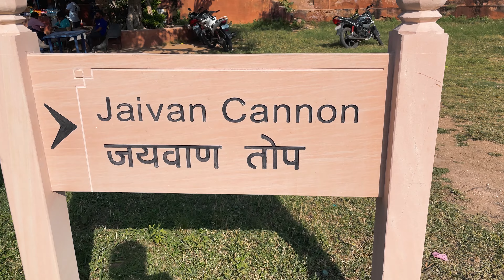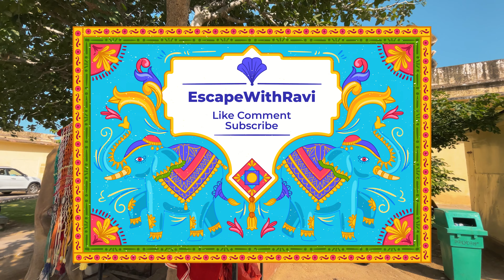Exploring Jaigarh Fort in 2021 | Jaipur Ep 04 | EscapeWithRavi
So after Exploring Amer Fort, Panna Meena Ka Kund, Hawa Mahal, Jantar Mantar, City Palace and Chokhi Dhani its time to Explore Jaigarh Fort which is famous for World's Largest Cannon on Wheels - ' Jaivana Cannon ". And also we will go to LASSI WALA - Most Popular Lassi Makers in Jaipur and then we gonna try Rawat ki Kachori .

💫 OTHER VIDEOS OF THIS SERIES (Shot on Iphone 12) :
Ep 1 (Amer Fort, Panna Meena Ka kund, Mira Mandir)
Ep 2 (Experience Traditional Food in Chokhi Dhani)
Ep 3 (Patrika Gate, Albert Hall Museum, City Palace Jaipur, Jantarmantar, Hawamahal, Nahargarhfort)
Ep 4 (Rawat Mishthan Bhandar, Lassiwala, Jaigarh Fort)

📸 ND Filter
🎒 Trekking Bag
📲 Power Bank

2. ( Ethereal Dream by Artificial Music & ASHUTOSH )

TOPICS COVERED IN THIS VIDEO :
● Jaigarh fort in Jaipur - Rajasthan | जयगढ़ - दुनिया की सबसे बड़ी जयबाण तोप और अरबो के ख़ज़ाने वाला किला
● आज भी छुपा है किले में रहस्य  | Jaigarh Fort Jaipur Rajasthan
● The Secret Tunnel to Jaigarh Fort
● जयगढ़ किला || Jaigarh Fort Jaipur Rajasthan
● Jaigarh Fort Local Guide Tour | Jaipur Trip
● Jaigarh Fort | World's Largest Cannon | Jaipur
● Treasure Hunt at Jaigarh Fort, Secret Tunnel and Worlds Largest Cannon
● Lassi Wala | jaipur | Most Popular Lassi Makers in Jaipur
● jaipur top lassi wala mi road. Jaipur’s most popular
● JAIPUR’S Most Popular LASSI  | 75-Year-Old ORIGINAL LASSIWALA Shop
● Rawat Ki Kachori - Jaipur
● Best Kachori in India @ Rawat Jaipur, Rajasthan
● Rawat Kachori Jaipur | Rawat Mishthan Bhandar | Jaipur ki famous Kachori
● Don't Leave JAIPUR Without TASTING Most Famous RAWAT KACHORI
● Rawat Mishthan Bhandar | Best Kachori In Jaipur